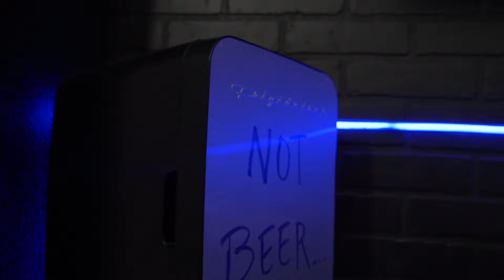My Neighbors are SWINGERS!!! - Suite 9 Podcast Episode 5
Pineapples on pizza might be bad, but not as bad as ineapples on your neighbors' doorsteps...

New podcast available on most major platforms and on YouTube
Check out the Linktree above with all links!

Follow Suite 9 on Spotify, and Apple Podcasts